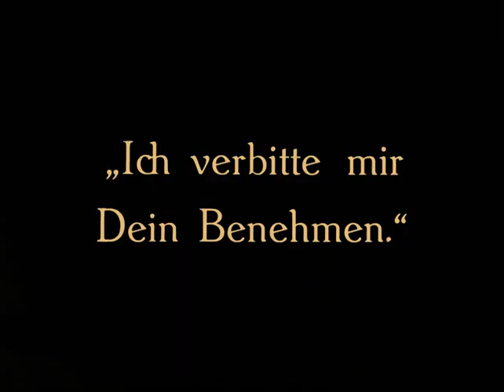Filmy nieme - Jak Kupić? ⚡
Jak kupić?  transfer cyfrowy/Link do pobrania

 Wszystkie te pliki pochodzą z najlepszych źródeł i mają najlepszą dostępną jakość wideo.

 Możesz zapytać mnie, jakich tytułów szukasz, a ja sprawdzę, które mam w swojej kolekcji.

 W ciągu ostatnich 5 lat włożono ogromną pracę w ulepszenia obrazu i ulepszenia wideo, zapewniając lepszą ostrość i rozdzielczość obrazu, najlepsze źródła wideo.

 18 lat kolekcjonowania filmów niemych i dźwięku.

 Pliki cyfrowe są dostępne w formatach:

 Folder DVD, MP4, avi, mkv, obraz DVD ISO.

 Możesz poprosić o np.  DVD+MP4 dla każdego tytułu.

 Wszystkie tytuły zawierają wysokiej jakości akompaniament muzyczny.

 Płatność odbywa się poprzez Paypal, fakturę wyślę dopiero po przesłaniu linku.

 Jeśli szukasz innych tytułów, po prostu zapytaj mnie.

 Możliwość zakupu karty Stripe (karty kredytowe/debetowe).

Movie List

POLA NEGRI (available films)

Die fromme Lüge 1938 (The Secret Lie)
Tango Notturno 1937
Madame Bovary 1937
Mazurka 1935
A Woman Commands 1932
The Way of Lost Souls 1929
Barbed Wire 1927
Hotel Imperial 1927
A Woman of the World 1925
Forbidden Paradise 1924 74 min english
Spanish Dancer 1923   upgrade
Die Flamme 1923 restored 42 min. version
Sappho 1921 (Mad Love)
Die Bergkatze 1921 (The Wildcat)   upgrade
Sumurun 1920. upgrade
Madame Du Barry 1919   upgrade
Carmen 1918  upgrade
Der Gelbe Schein 1918 (The devil’s Pawn)
The Eyes of the Mummy 1918 (Die Augen der Mumie Ma)
Bestia 1917  upgrade

all titles with b&w and tinted versions